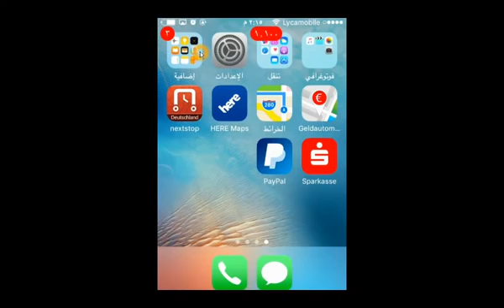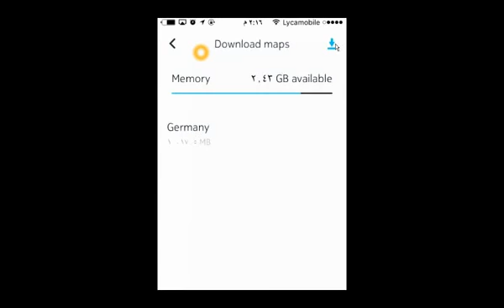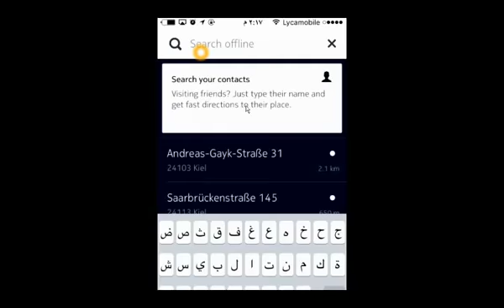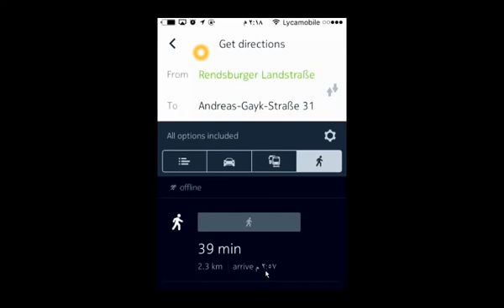تطبيق here للخرائط بدون أنترنيت